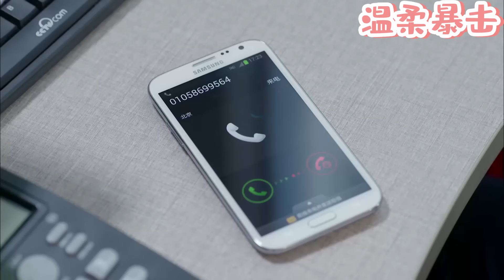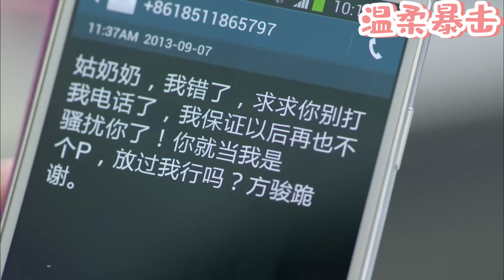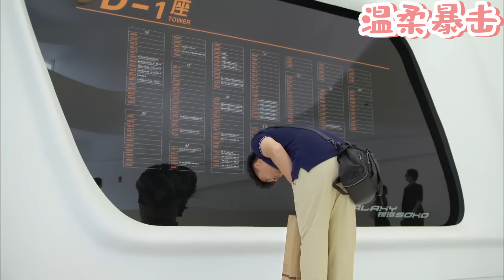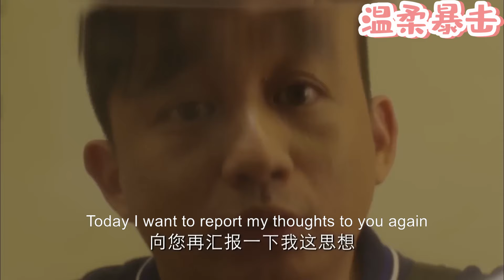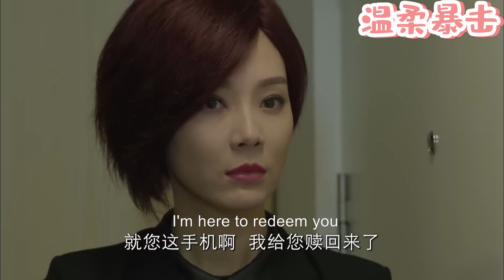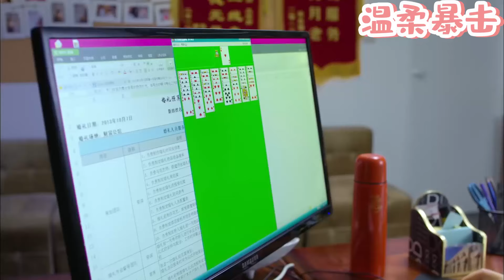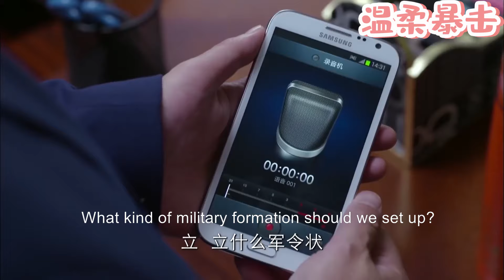【熱劇推薦】出軌丈夫不斷騷擾妻子，怎料妻子不好惹，反手將他送入警局！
該視頻來源於電視劇片段。WANGM  2
👇更多精彩在這裡：